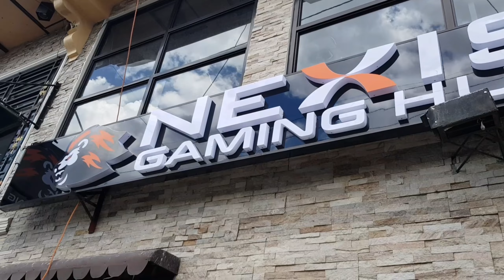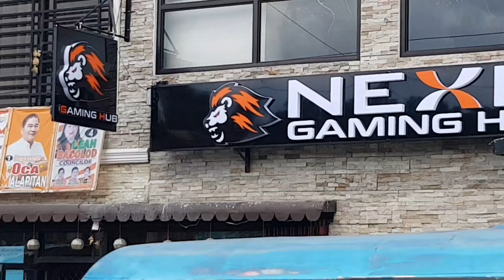Buildup Acrylic Signage